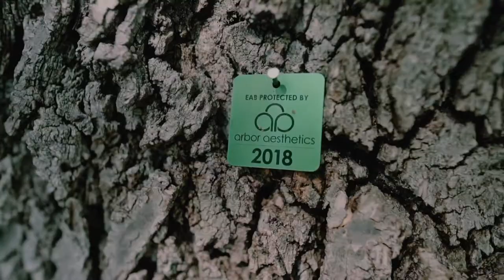Arbor Aesthetics - Brand Film